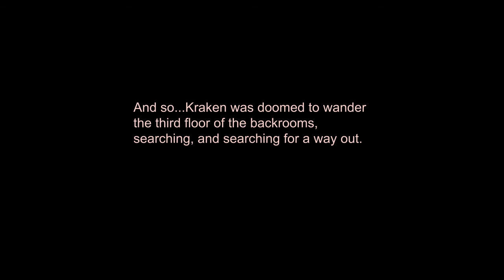Wh-where am I? | Roblox Backrooms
Somehow, I noclipped in the wrong place, now Im stuck in the backrooms for the rest of my life.